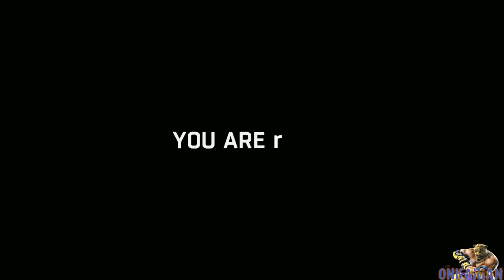Dying Light: 1st Playthrough [Part 1] - 2 / 3